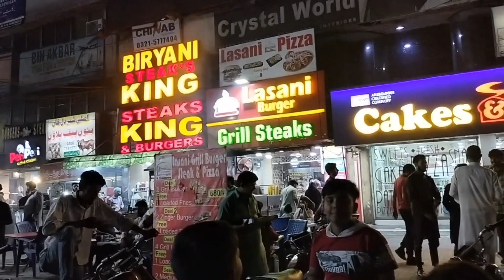family vlog | barkat market | overload hogye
family vlog barkat market overload hogye with fries,pizza,and Burger